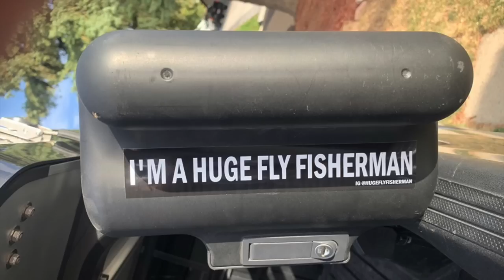IS FLY FISHING BETTER? (feat. About Trout)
Well, is it?

friends